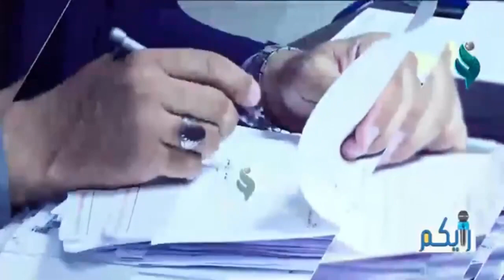استطلاع برنامج رأيكم في مؤسسة الشهداء وتوضيح قضية البدل النقدي لعوائل الشهداء والجرحى.